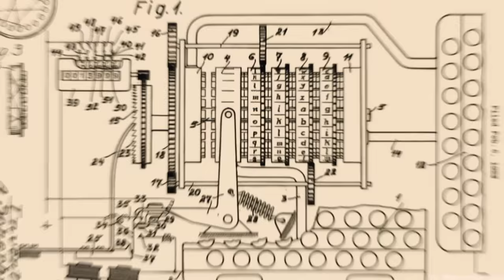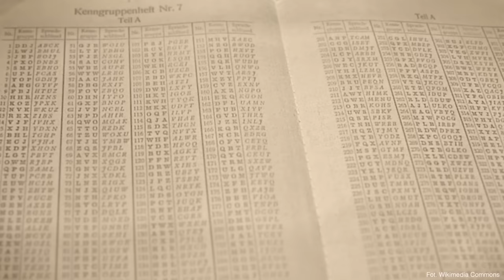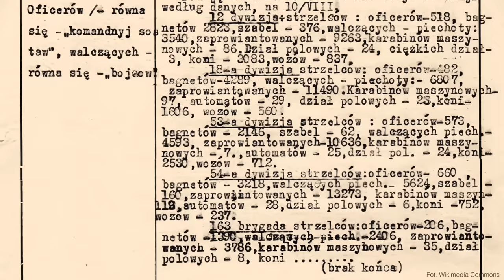Kod Hitlera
W moim filmie opowiadam o dokonaniach polskich kryptologów i znaczeniu tych dokonań dla przebiegu drugiej wojny światowej. Dowiecie się dlaczego o tych dokonaniach po zakończeniu drugiej wojny światowej zapomniano. Ten film zatytułowałem "Kod Hitlera". Gorąco zapraszam do oglądania.

PATRONI KANAŁU
Dziękuję moim Patronom za wsparcie kanału “Zakazane historie”. Moimi Patronami są:
SREBRNI
- Pan Dariusz Kwoka
- Pan Grzegorz Łojko
BRĄZOWI
- Pani prof. Mira Modelska-Creech
- Pan Jarosław Bataszew

W następnym moim filmie opowiem Państwu historię tajemniczego zabójstwa Marty Rydz, żony marszałka Edwarda Rydza-Śmigłego. Dowiecie się jakie mogły być motywy tej zbrodni. Opowiem również o wojennych losach jej męża. Dowiecie się dlaczego marszałek Rydz-Śmigły po swojej ucieczce z Rumunii udał się do Polski, a nie do swojej żony w Monte Carlo. Ten film zatytułowałem "Zbrodnia doskonała". Gorąco zapraszam do oglądania.

WSPARCIE KANAŁU
Można też dokonać wpłaty bezpośrednio na moje konto bankowe: w PKO BP nr 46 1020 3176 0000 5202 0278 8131.